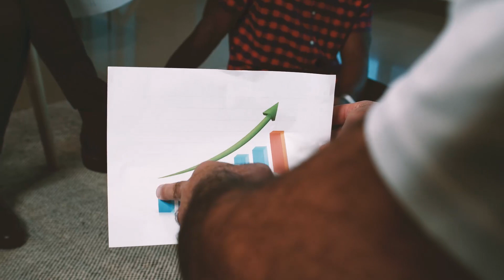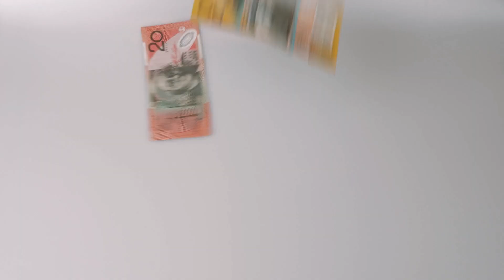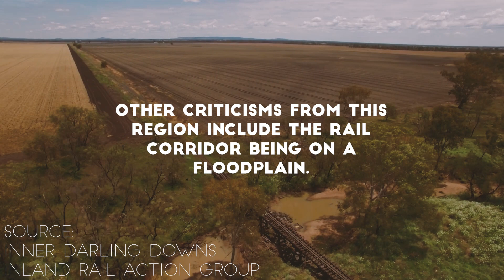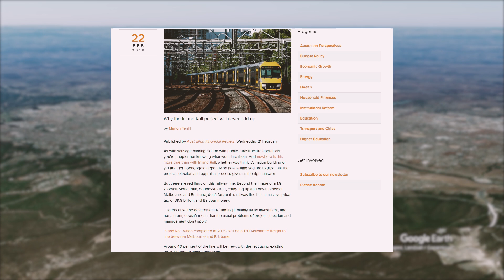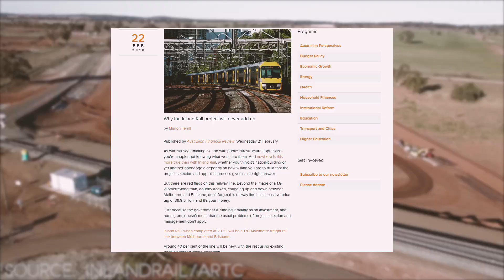InlandRail - Australia's NEW Backbone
In this episode of Figscape, we have a look at one of Australia's largest, and somewhat controversial, public infrastructure projects - InlandRail.

The project has drawn criticism due to its mammoth price tag, but the benefits seem to far outweigh the negatives, as we'll discover in this video.

All music in this video has been created by the hugely talented Barely Musical, a.k.a. Barely Sociable.

With thanks to:
Australian Rail Track Corporation
Barely Musical
Google Earth Studio
Inlandrail
Inner Darling Downs Inland Rail Action Group
Moree Planes Shire Council
Rishav Malhotra

Made using assets used under license from MotionArray, Pexels and Pixabay.

Figscape 2021